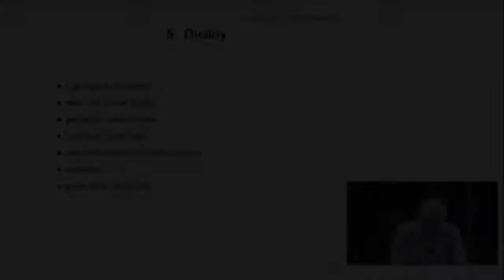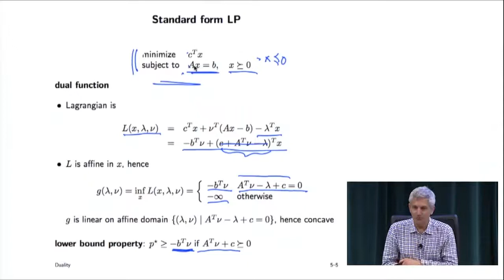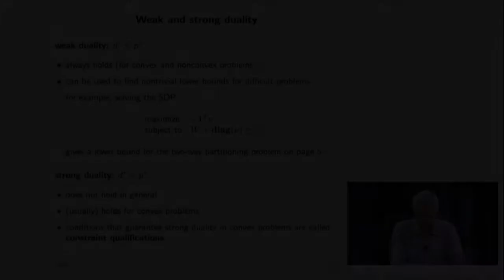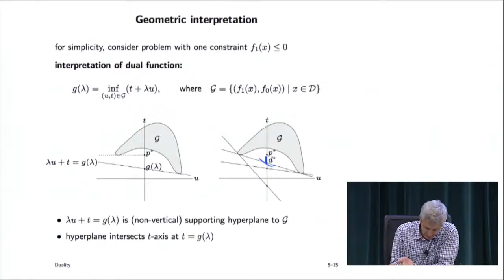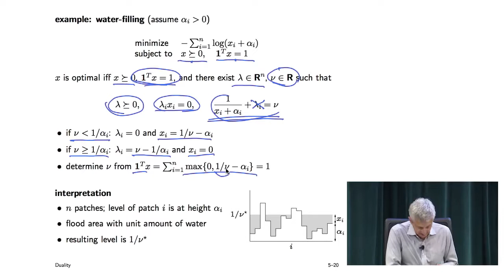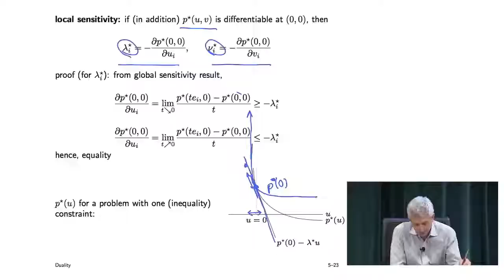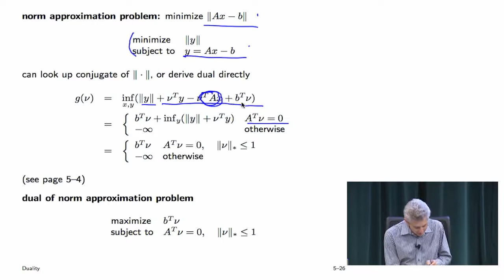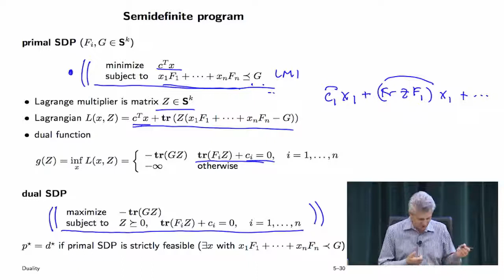【Lecture 05】 EE364a, Convex Optimization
Duality